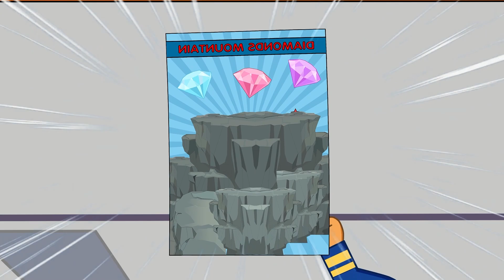Zombie Apocalypse, Zombies Appeared At The Zoo🧟‍♀️ | Peppa Pig Funny Animation